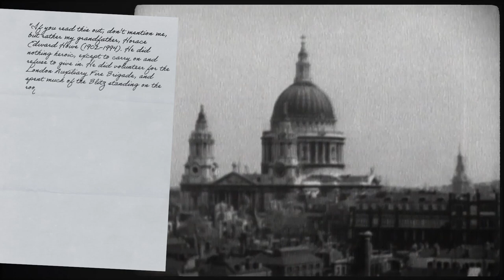Did Soviet Soldiers Ever Get Time Off? - WW2 - OOTF 021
Ever wonder if the Kriegsmarine saw any action in the Pacific Ocean? Or if the average Soviet soldier ever got a vacation from the most destructive conflict in the history of humanity? You can find out the answers in this episode of Out of the Foxholes!

Hosted by: Indy Neidell
Written by: Lewis Braithwaite and Dennis Stepanov
Director: Astrid Deinhard
Producers: Astrid Deinhard and Spartacus Olsson
Creative Producer: Maria Kyhle
Post-Production Director: Wieke Kapteijns
Research by: Dennis Stepanov and Lewis Braithwaite
Edited by: Miki Cackowski
Sound design: Marek Kamiński

Colorizations by:
Daniel Weiss

Sources:
David Rumsey Map Collection, David Rumsey Map Center, Stanford Libraries
Bundesarchiv
Portrait of Robert Eyssen, courtesy of Gareth Collins
Narodowe Archiwum Cyfrowe
State Library of Queensland

Phoenix Tail - At the Front
Johannes Bornlof - The Inspector 4
Howard Harper-Barnes - Prescient
Jo Wandrini - Puzzle Of Complexity